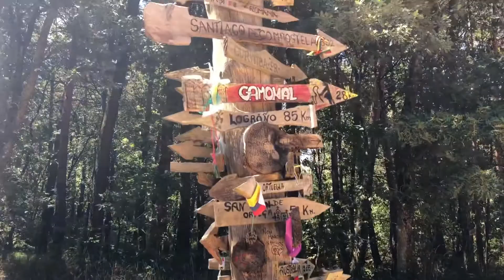Camino: Day 11 - Heading to Atapuerca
Today we hiked to St. Juan and then to Atapuerca after hiking at a fast pace! Thanks to all the support and encouragement. Special thanks to all the donators on:

JustGiving.com/crowdfunding/nutfieldwalkers